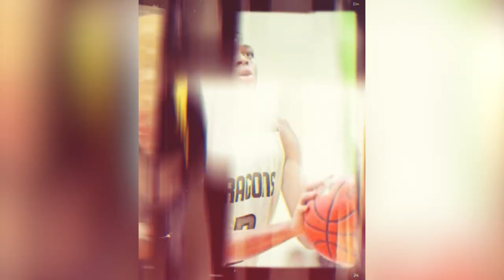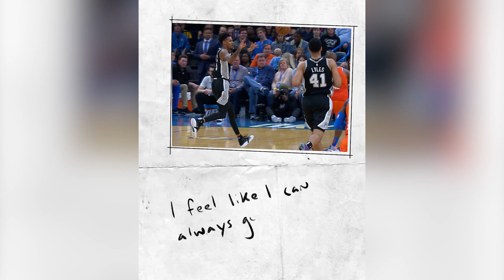Spurs Stories: Keldon Johnson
Now in his second year in the NBA, Keldon Johnson is not satisfied with complacency. This is his Spurs Story pres. by Frost.